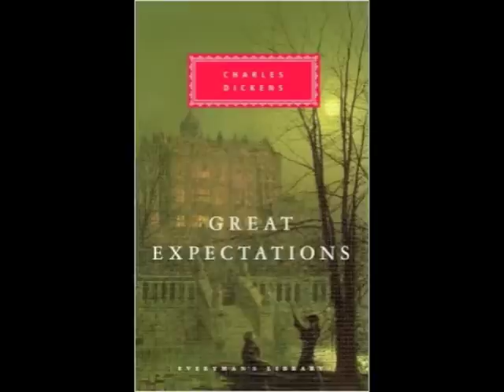Great Expectations Audiobook Part 40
Great Expectations by Charles Dickens Audiobook
Enjoy! Comment and review!